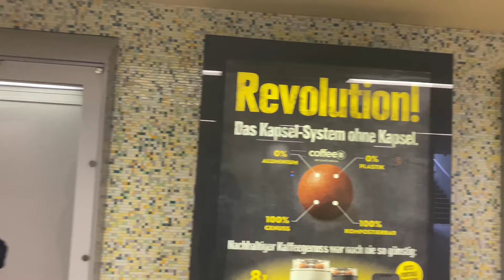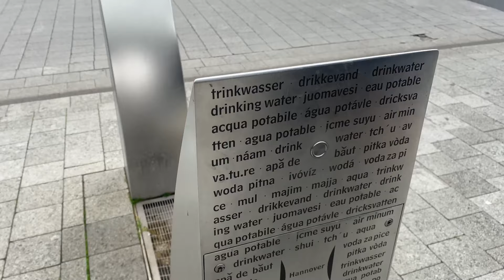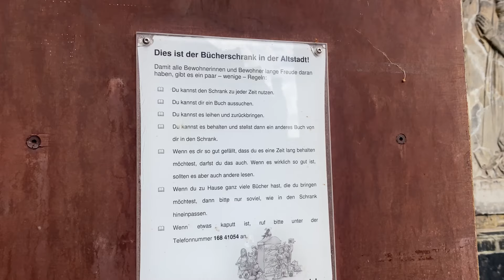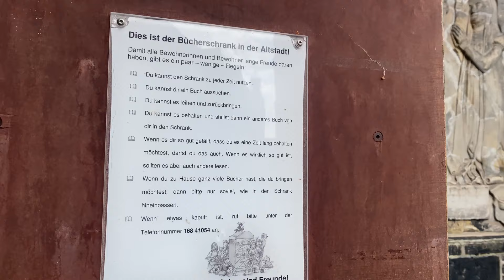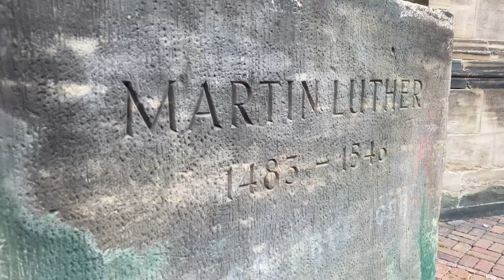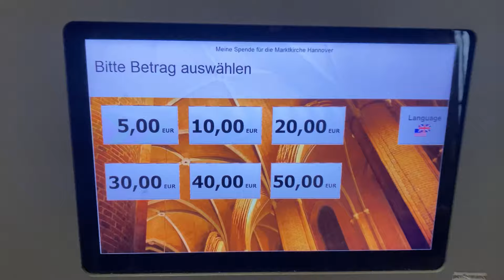എന്തൊരു ഭംഗിയ!!💎| one of the most beautiful City In🇩🇪❤️|Hannover👀|heart of 🇩🇪|Marktkirche|Naanas👀